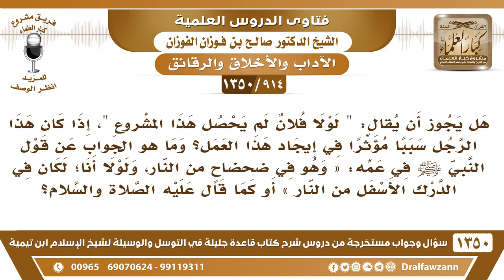[914 /1350] هل يجوز أن يقال " لولا فلان لم يحصل هذا المشروع"؟ الشيخ صالح الفوزان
-[914 /1350] السؤال: هل يجوز أن يقال: " لولا فلان لم يحصل هذا المشروع "، إذا كان هذا الرجل سببًا مؤثرًا في إيجاد هذا العمل؟ وما هو الجواب عن قول النبي صلى الله عليه وسلم في عمه: « وهو في ضحضاحٍ من النار، ولولا أنا؛ لكان في الدرك الأسفل من النار » أو كما قال عليه الصلاة والسلام؟
الجواب: الصواب أن يقال: "لولا الله، ثُمَّ فلان" هٰذَا هو التوحيد، أمَّا "لولا فلان" هٰذَا لا يجوز؛ لأنَّ فلانًا مهما كان لا يستقل بحصول المطلوب، إِنَّمَا هٰذَا من الله سبحانه وتعالى، وفلان سبب، فتقول: "لولا الله، ثُمَّ فلان" فالله هو المُقدِّر والخالق، وفلان إِنَّمَا هو سببٌ بِإِذْنِ اللهِ.وَأَمَّا قول الرسول: «لولا أنا لكان في كذا وكذا من النَّار» فَهٰذَا يُعد من المتشابه الَّذِي يُرد إِلَىٰ المُحكم.
للاشتراك في قناة الشيخ صالح الفوزان
أسئلة وأجوبة من شرح قاعدة جليلة ( 1350 ) مقطع

للاستفسار والإقتراحات والدعم
رئيس الفريق
لمشروع كبار العلماء